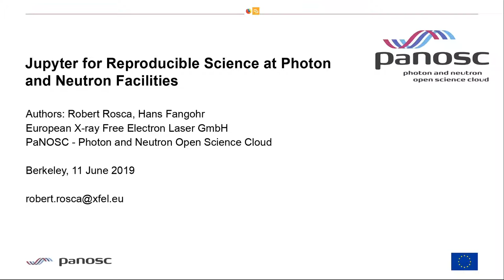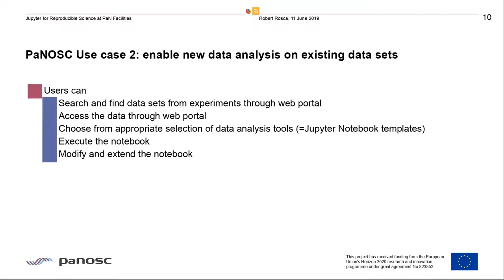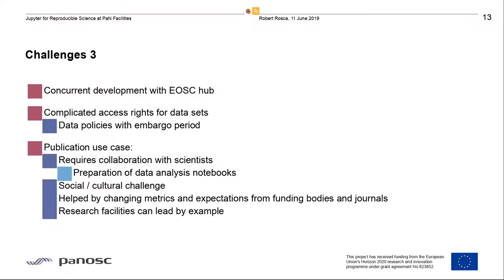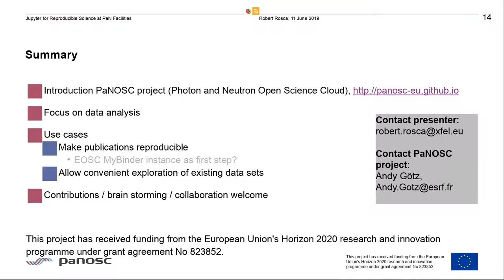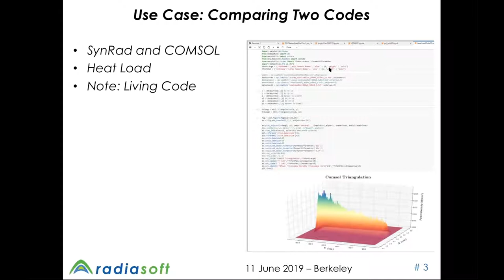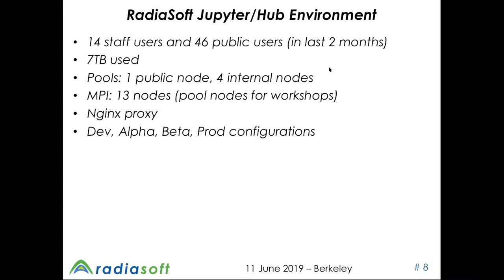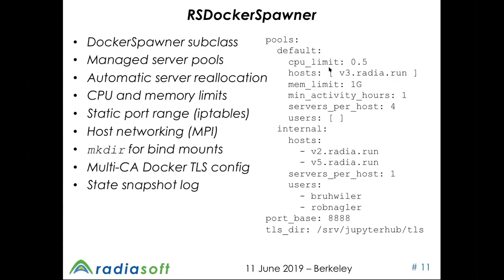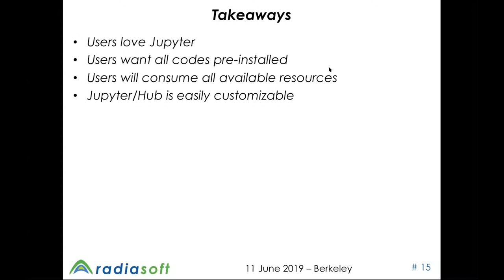Jupyter for Reproducible Science at Photo and Neutron Facilites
July 11, 2019 Jupyter Community Workshop talk by Robert Rosca, European X-Ray Free Electron Laser GmbH